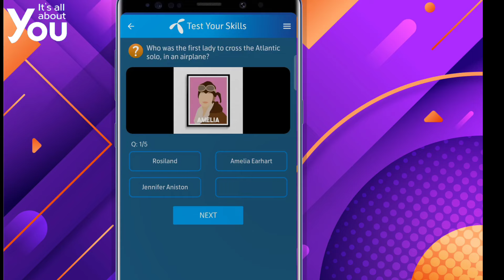Who was the first lady to cross the Atlantic solo, in an airplane?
Amelia Earhart is probably the most famous female pilot in aviation history, an accolade due both to her aviation career and to her mysterious disappearance. On May 20-21, 1932, Earhart became the first woman, and the second person after Charles Lindbergh, to fly nonstop and solo across the Atlantic Ocean.